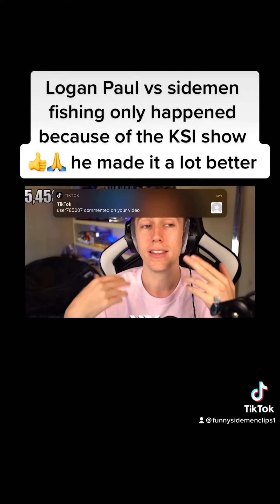How the Logan Paul and Sidemen collab happened 😳